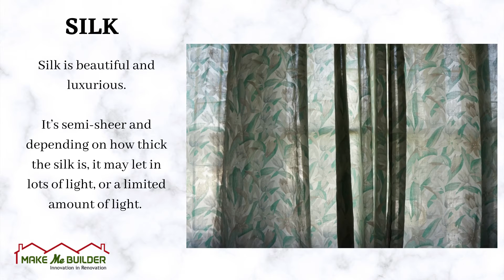Curtain Fabrics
Fabric is an essential part of choosing curtains since the material will dictate how well your curtains function and hold up.